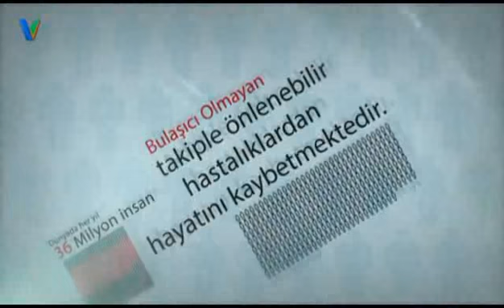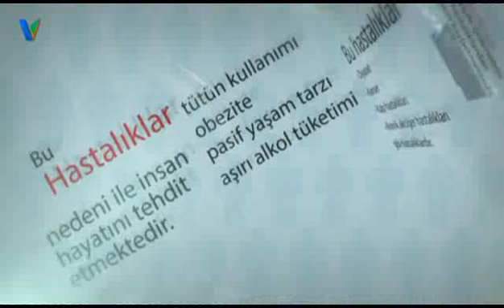SAĞLIĞINIZ İÇİN 25 EKİM 2017